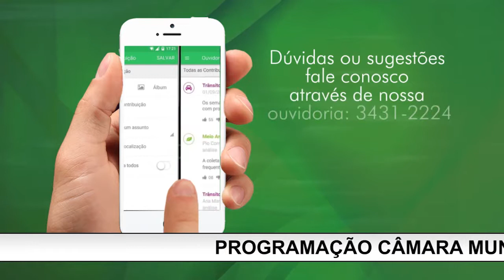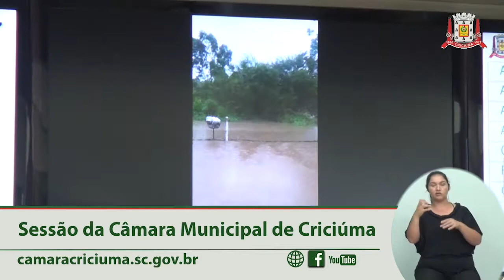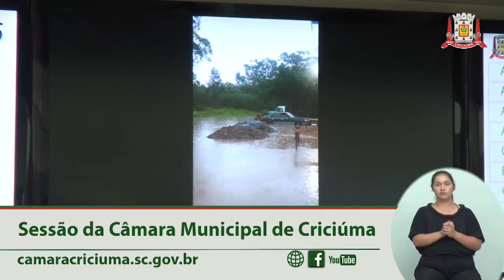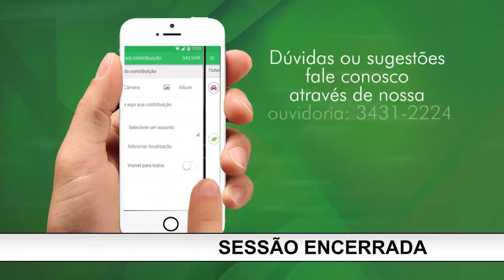Sessão Ordinária - 05/02/2019 - Câmara Municipal de Criciúma